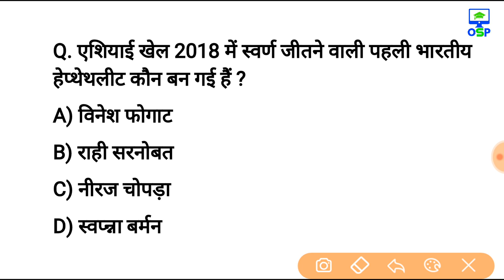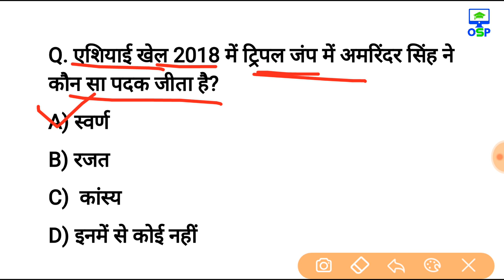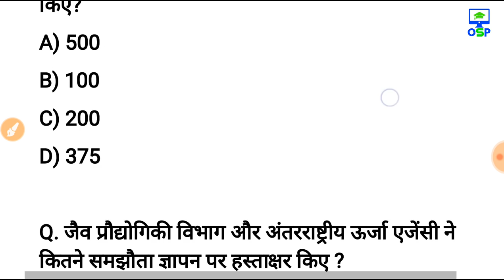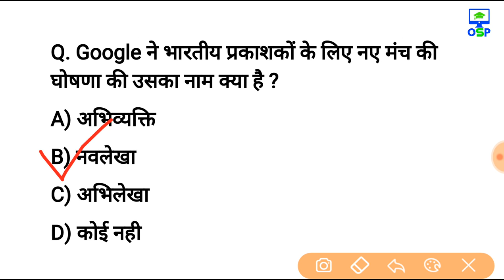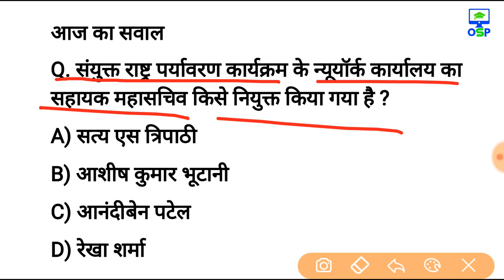31 अगस्त 2018 करेन्ट अफेयर्स हिंदी रटलेना Daily Current Affairs Booster 31st august-online Study